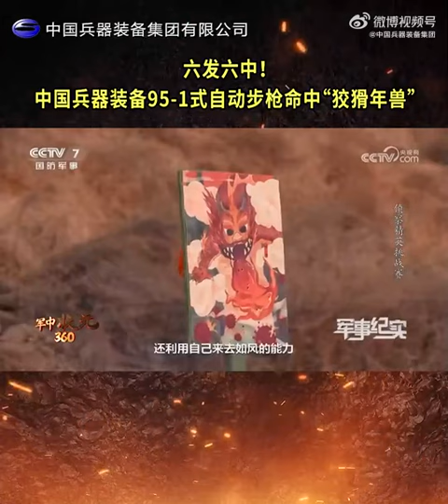六发六中！中国兵器装备95-1式自动步枪命中“狡猾年兽”中国兵器装备集团的微博视频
六发六中！中国兵器装备95-1式自动步枪命中“狡猾年兽”